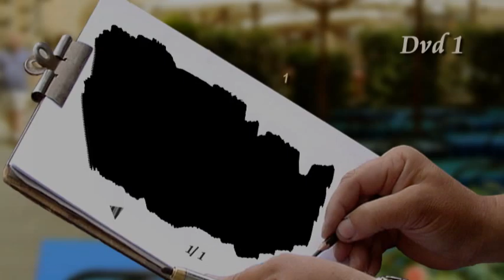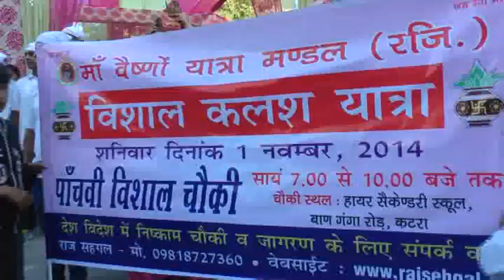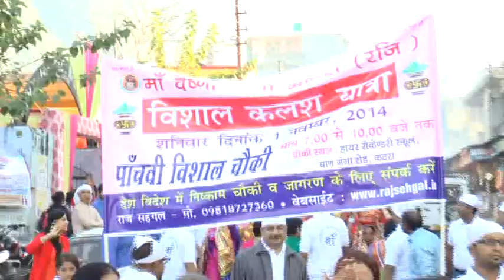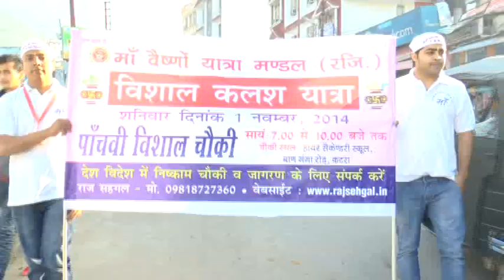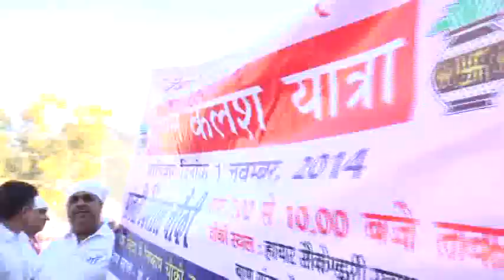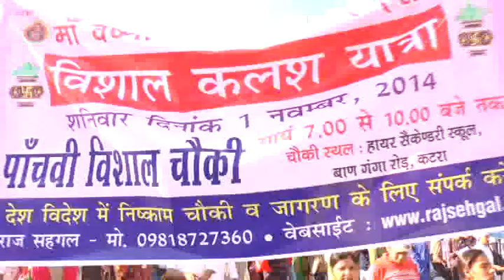Katra Chowki 2014 - Hawan / Kalash Yatra